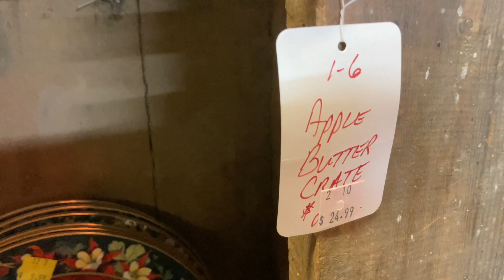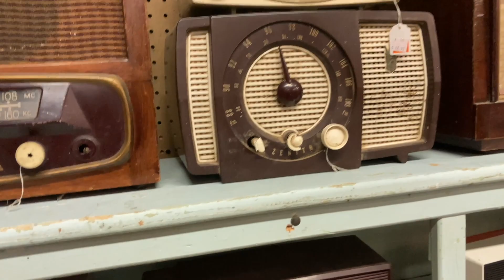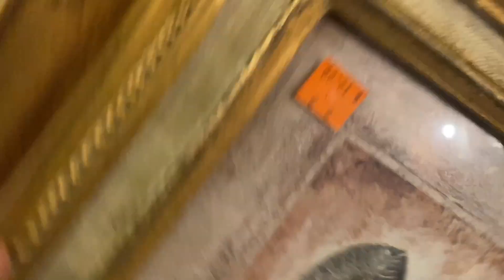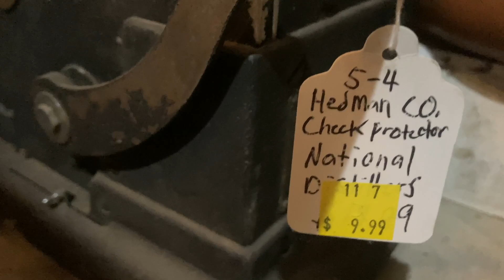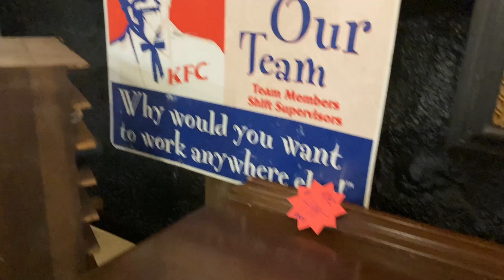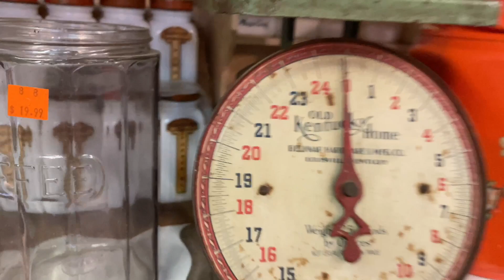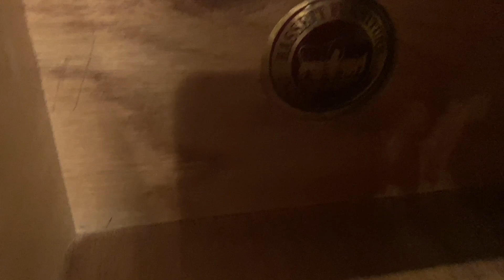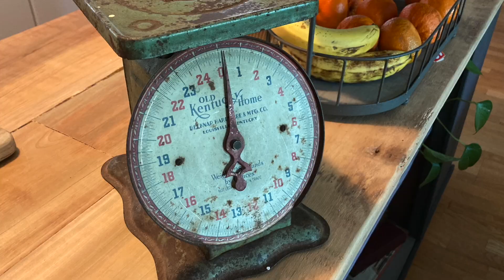Huge Antique Store | Thrifting Vintage Retro Mid Century Furniture Home Decor Anything Goes KY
This video is a bonus thrifting/antique treasure hunt. I met up with Ashley & Stephen of @AshHenson91 for a day of hunting for treasure. Anything Goes Trading Co is found in Boaz KY where you can spend hours...days even and still not see everything there is to see. They have so many antiques and collectibles, mid-century, retro, furniture, glassware, tools, soda memorabilia, gas and oil signs, old windows, and doors! So much inside AND outside!!! I hope you enjoy this experience xx

Happy flipping!!
I appreciate your support no matter the form. I am so thankful for you all and that I get to share this journey with you.

or
Amazon Wishlist

or
I love to see you there, stop by and say hi 👋